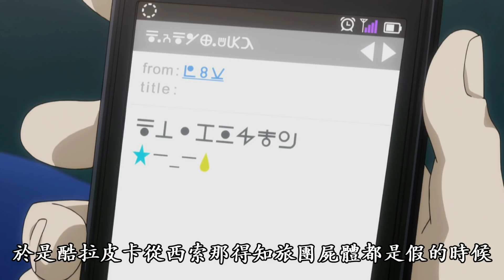新舊版獵人差異大解析-友客鑫後篇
哈囉！我是RT  一起來看看新舊版獵人到底差在哪裡吧